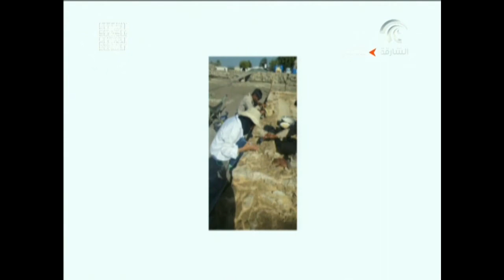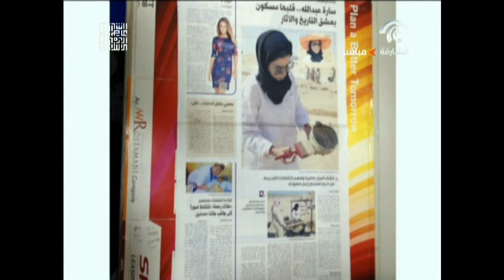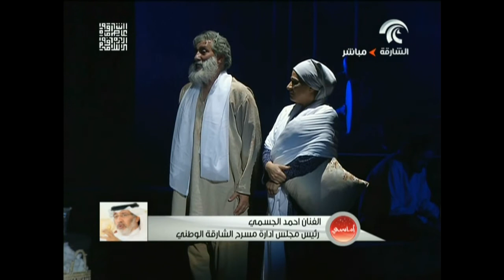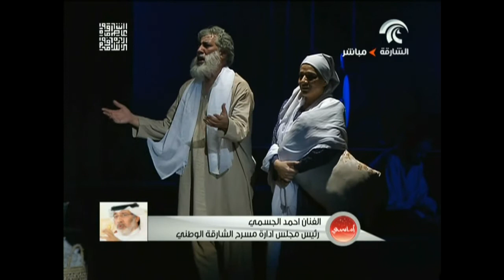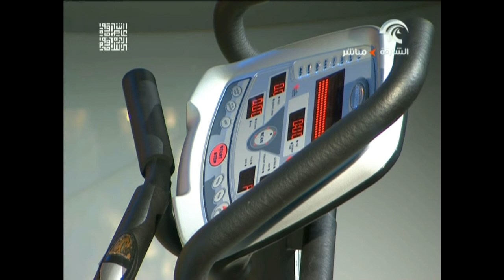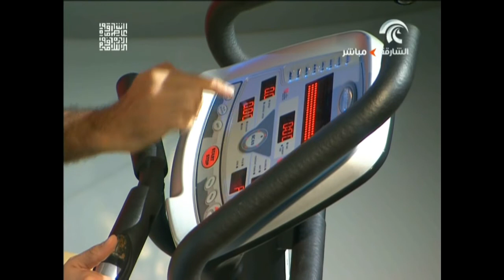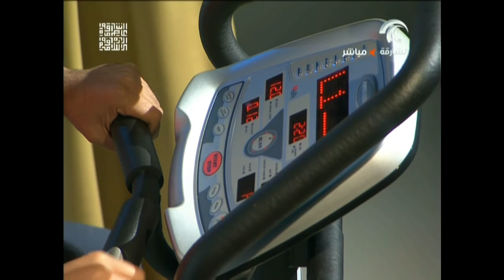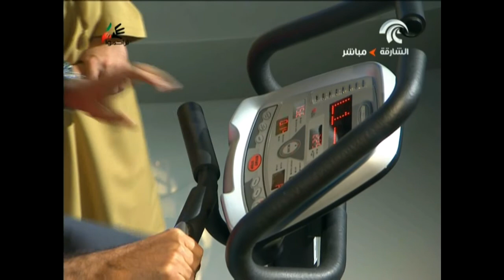برنامج أماسي 13\01\2015